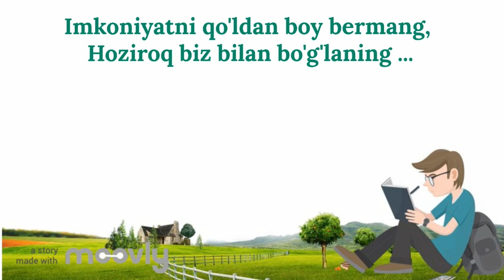Uz INTERNATIONAL COMPANY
Assalomu Aleykum ,
Youtube kanalimga xush kelibsizlar !!!
Bu kanal juda ko'p odamlarni qiziqtirayotgan savollarga javob berish, yangiliklar va foydali ma'lumotlarni muhlislarga yetkazib borish maqsadida ochildi.
Bu kanalimda siz
    ▶ Mashxur joylarga sayohatlar
    ▶ Koreyada yashash
    ▶ Haftalik qiziqarli va foydali ma'lumotlar
    ▶ O'zim  haqimda
    ▶ Muhlislar savollariga javoblar
    ▶ Salom Koreya dasturi doirasida Koreyada yashayotgan hamyurtlarimiz va chet elliklar bilan sodir bo'layogan muammolar va ularni yechimi, muhokama
kabi lavhalarni o'z ichiga olgan , videolarni kuzatib borishingiz mumkin. Endi savollaringiz bo'lsa , youtube kanalimdagi videolar tagida komment yozib qoldirishingiz mumkin. Imkon boricha barcha savollaringizga javob berishga harakat qilaman. Albatta kanalimga qo'shilib kelgusi videolarni kuzatib borishni unutmang. Barcha savollaringizga yangi videolarim orqali javob berib boraman.
Kuningiz Hayrli O'tsin !!!

𝐃𝐢𝐥𝐝𝐨𝐫𝐚 𝐊𝐡𝐚𝐬𝐡𝐢𝐦𝐨𝐯𝐚